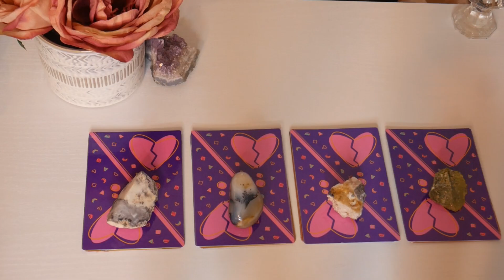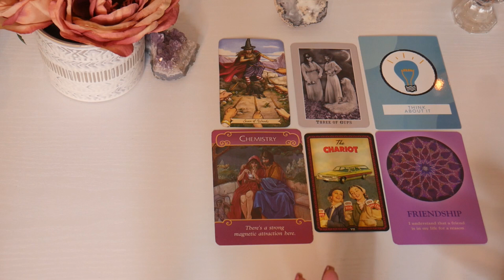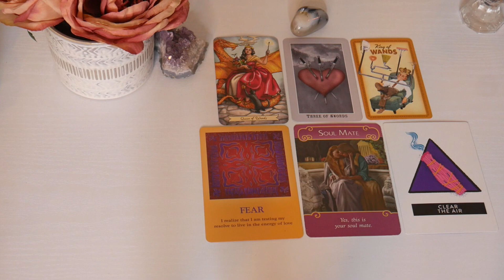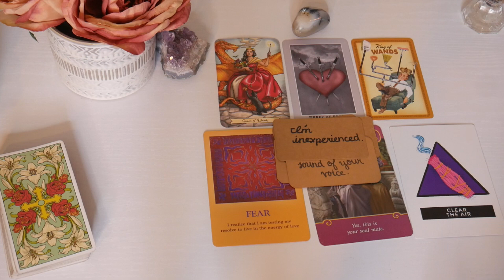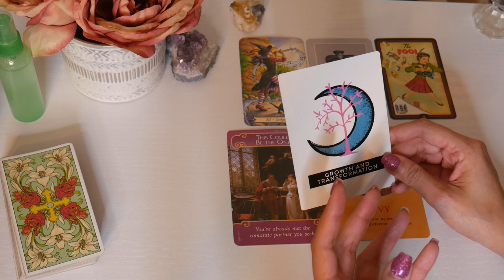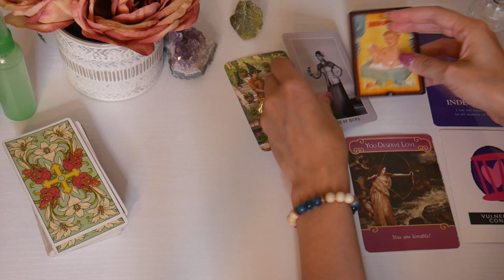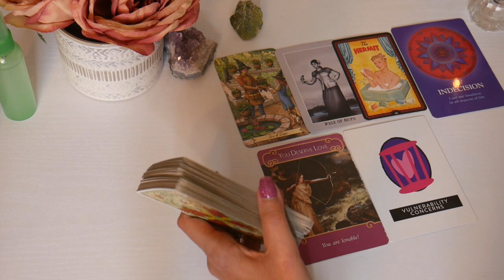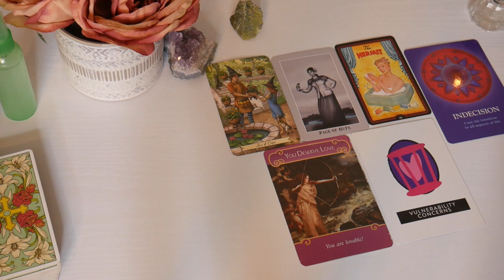💞 DO THEY FEEL THE CONNECTION TOO? HOW DO THEY FEEL? ⭐ | PICK A CARD | Timeless Intuitive Love Tarot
🕐 Time Stamps 🕐
Pile 1: 1:33
Pile 2: 10:46
Pile 3: 23:22
Pile 4: 34:48

🔮 Personal Readings 🔮

(⚡️ If you buy something off the wishlists, please include your email or insta in the gift message so I can contact you and do a private reading as a thank you. ⚡️)

Everyday Witch Tarot
Silver Era Tarot
The Housewives Tarot
After Tarot
Soul's Journey Oracle
Romance Angels